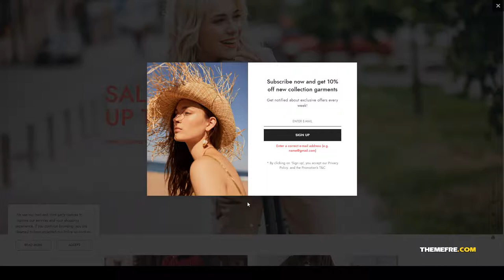Cesa - Gutenberg WooCommerce WordPress Theme minimal gutenberg Mai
Columns 4+

 Layout Responsive

 Tags clean, clothes, fashion, Fashion Shop, fashion theme, gutenberg, minimal, online store, page builder, responsive, shop, store, woocommerce, woocommerce theme